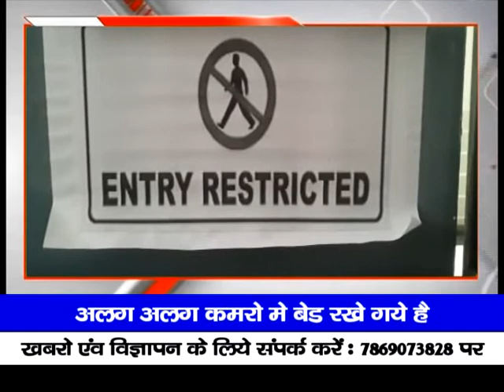सुख सागर मेडिकल अस्पताल को क़वारहटाईन सेंटर बनाया गया है